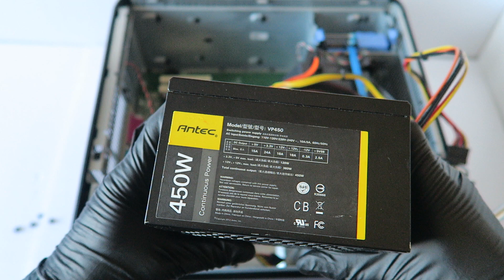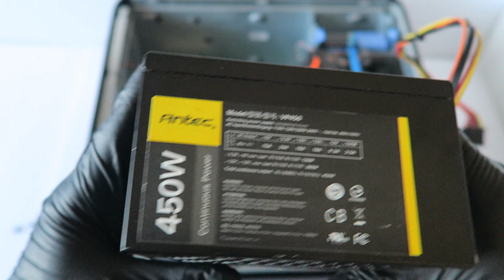Dell Optiplex 780 Upgrade Video Card RAM SSD Power Supply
How to Install Dell Optiplex 780 MT Gaming Upgrades Change Replace Graphics Card, Memory, Power Supply, Hard Drive, Solid State Drive.

This RAM works with this machine:
Tested with 16GB RAM works perfect with this dell optiplex 780 machine.

(1.) Crucial 4GB Single DDR3L 1600 MT/s (PC3L-12800) Unbuffered UDIMM Memory CT51264BD160B

(2.) Crucial 8GB Kit (4GBx2) DDR3L 1600 MT/s (PC3L-12800) Unbuffered UDIMM Memory CT2K51264BD160B

This video cards will work with this system.

(1.) Gigabyte GeForce GT 1030 GV-N1030D5-2GL with 2GB GDDR5

(2). ZOTAC GeForce GT 1030  with 2GB GDDR5  ZT-P10300A-10L

3.5" to 2.5" SSD or Hard Drive Caddy Adapter R494D 0R494D

SSD list works with this PC:
(1.) Samsung 860 EVO 500GB 2.5 Inch Internal SSD MZ-76E500B/AM)

(2.) WD Blue 3D NAND 1TB Internal SSD, 2.5" WDS100T2B0A

(3.) WD Green 1TB Internal PC SSD  WDS100T2G0A

(4.) SanDisk SSD PLUS 480GB Internal SSD SDSSDA-1T00-G26

(5.) Crucial MX500 250GB 3D NAND SATA CT250MX500SSD1(Z)

(6.) Samsung 860 PRO SSD 256GB - 2.5 Inch SATA III Internal Solid State Drive

(7.) Samsung SSD 860 EVO 250GB 2.5 Inch SATA III Internal SSD

(8.) SanDisk SSD PLUS 240GB Internal SSD

HDD list works with this PC:

(1.) WD Black 2TB Performance 3.5" Hard Drive - 7200 RPM Class, WD2003FZEX

or you can use 2.5 inch hard drive with caddy
WD Black 1TB Performance 2.5" Hard Drive, 7200 RPM Class, WD10SPSX

3.5" to 2.5" SSD Adapter R494D 0R494D  Hard Drive Caddy